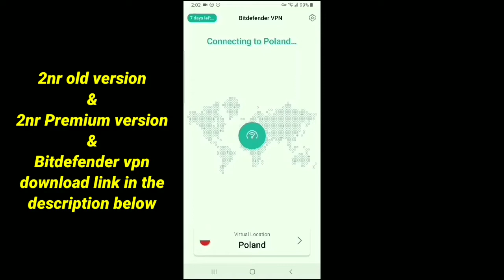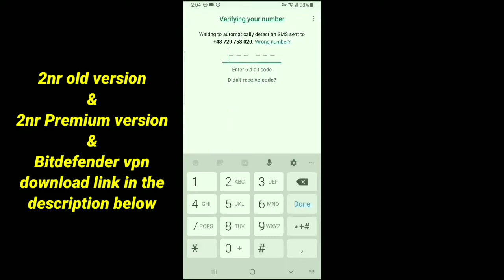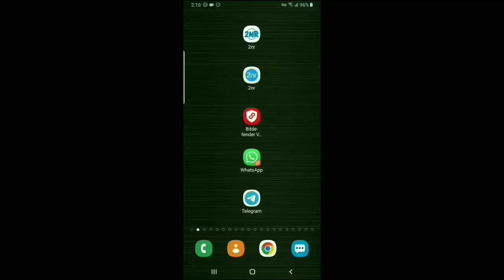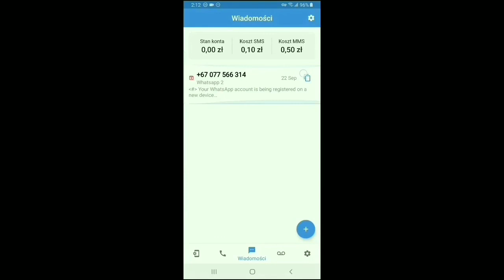Whatsapp fake number - fake WhatsApp number kaise banaye | create fake whastapp with fake number2023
Download 2nr Premium Version & Old Version

2nr Premium Version | How to Create fake Whatsapp account | Get a Second number for WhatsApp 2023

100% working trick | How to Create a fake Whatsapp account 2022 - How to Get free USA number

Whatsapp par kisi ne block kar dia to khud se apne apko Unblock kaise karen | Whatsapp unblock trick

How to Create Fake Whatsapp Account 2022 | Get FREE US Number For Whatsapp | USA, UK Virtual Number

New virtual app | Get Free USA number | How to Create fake Whatsapp account | Whatsapp fake number

The 5 Best Virtual Apps On Play Store | How to Create fake Whatsapp account without OTP Verification

Stay Tune